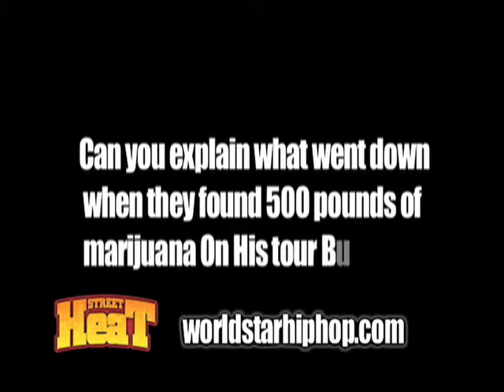streetheat sits down with fabalous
fabalous talks about new album and more